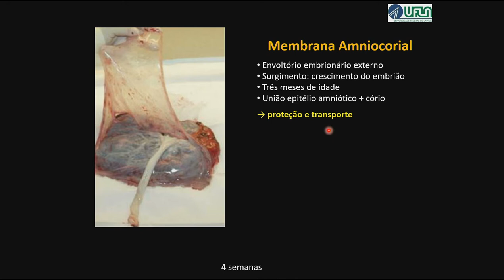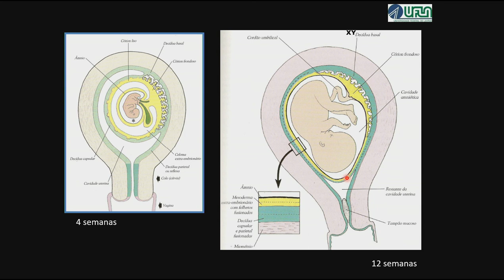Desenvolvimento Amiocório Humano